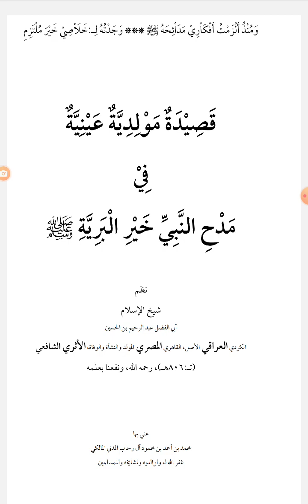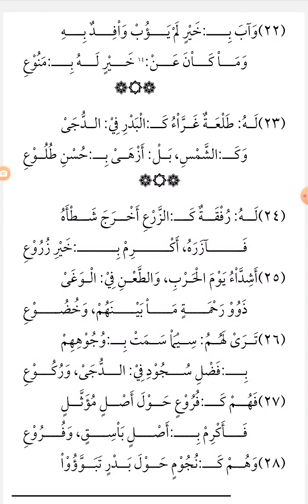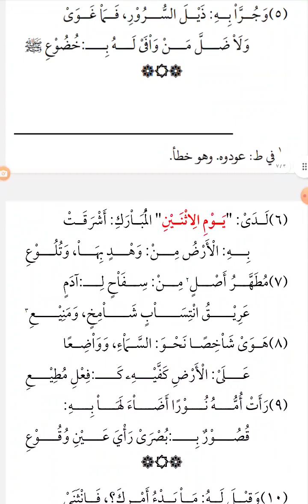قصيدة مولدية في مدح النبي خير البريةﷺ مطلعها: خليلي عوجا بي لخير ربوع نظم شيخ الإسلام العراقي ت٨٠٦ه